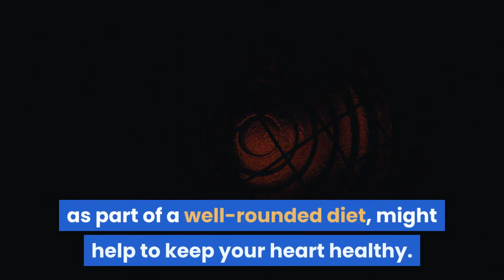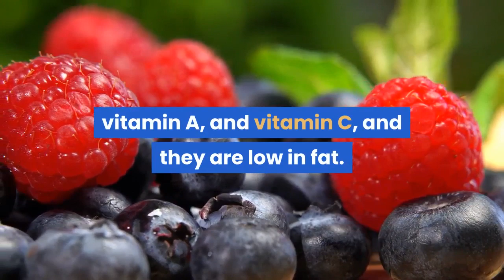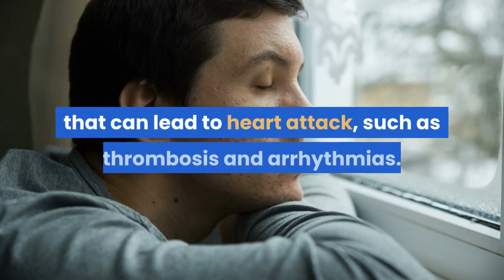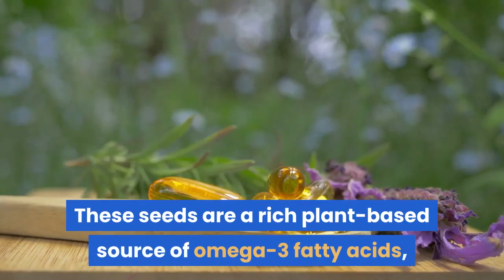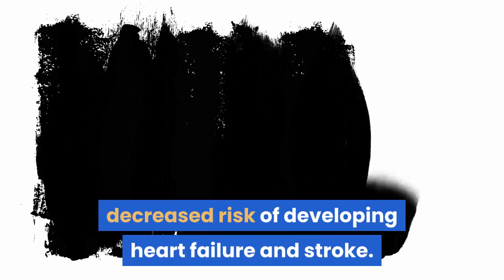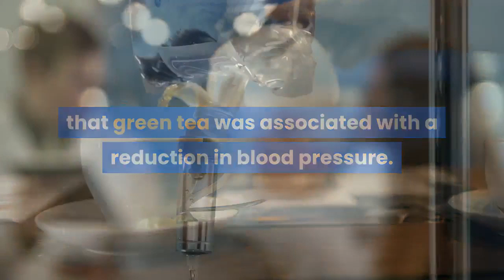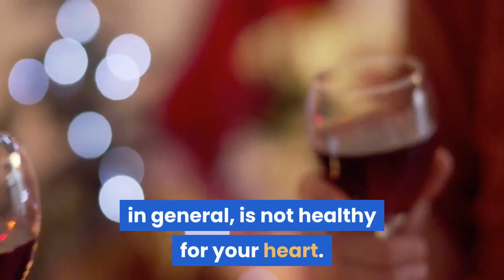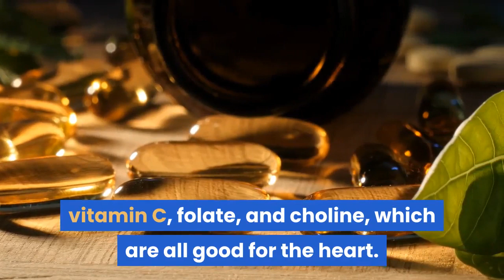What are the best foods for heart health?